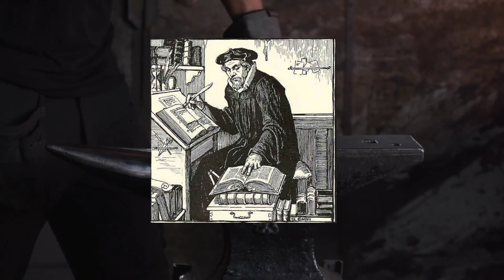Finland's Mythical Blacksmith | Finnish Myth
This particular god has always intrigued me! maybe he was dumbed down however? 🔨

References:
Krohn, Kaarle. Kalevalastudien, vol. 3, Ilmarinen, and vol. 4, Sampo. Folklore Fellows Communications, nos. 71–72. Helsinki, 1927. Krohn's six-volume work, although partially outdated, still gives the most thorough summary of the sources of the Kalevala.

DuBois, Thomas A. Finnish Folk Poetry and the Kalevala. New York, 1995.

F.A.Q.
How old are you?
29

Dublin Ireland

Oulu, Finland

What camera gear do you use in this video?
Canon EOS 2000d, Samsung A52

What program do you edit with?
Video Guru